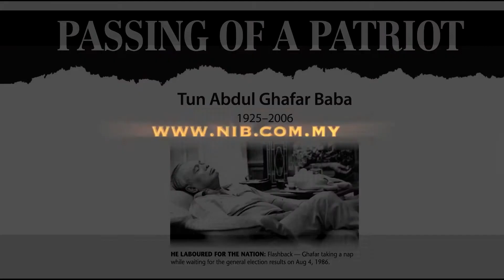A PICTORIAL TRIBUTE : Tun Ghafar Baba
Tun Abdul Ghafar bin Baba  a Malaysian politician from Melaka who was Deputy Prime Minister of Malaysia from 1986 to 1993.